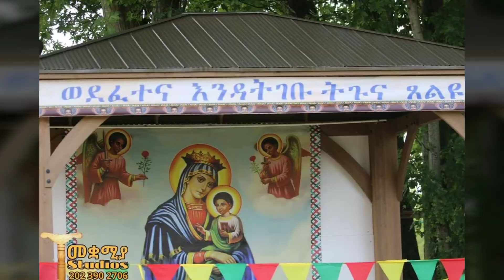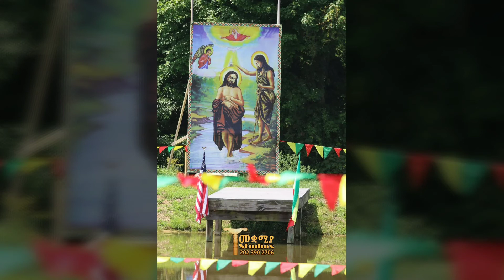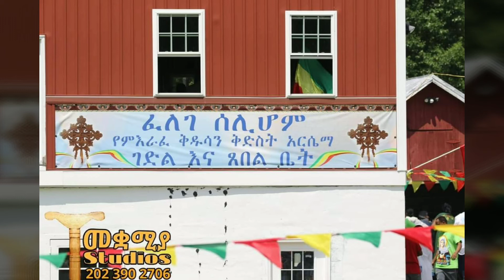Ethiopian Orthodox Mezmur "Arsema"በአሜሪካ ሜሪላንድ የሚገኘው ምዕራፈ ቅዱሳን ቅድስት አርሴማ ገዳም